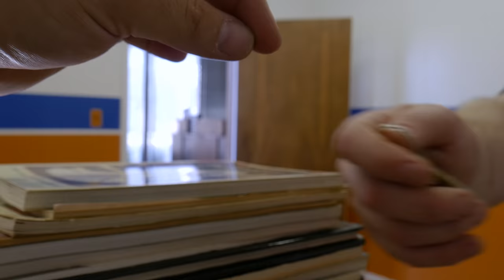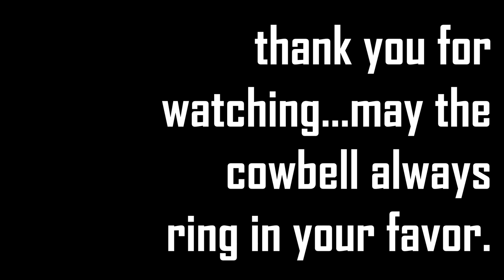Cowbell Mafia - 2017 short film (comedy, drama, weird) - Jody Bruchon Entertainment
They take REAL good care of Mickey.

Filmed in under an hour for the fun of it, this turned out better than it should have. I wanted to use the bank vault in my old business location in a film before the last month's rent ran out. The cowbell cult thing was added on a whim to make things super weird.

The best part of filming was when I told Ydion to beat and scream on the vault door like he meant it. There was something awesome about how well that part worked and you had to be there to fully appreciate it. Thanks to Will and Ydion for visiting and helping out!